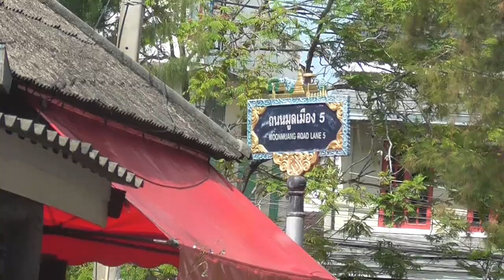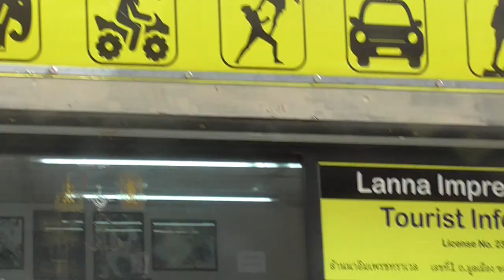ASMR Beard Sculpting at Don's Barbershop (Chiang Mai Vlog)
Start working for Palfish and get paid to talk from anywhere in the world through my personal

Big up to my old schoolmate (yes I went to school lol) Oisin Branagan, who pointed me towards Don's Barbershop; it's one of those places that once it's been shown to you, you can't believe you'd never seen it - it's right next to one of my favorite coffee shops!

Absolute pleasure to meet and vibe with Don over this beard sculpting at his 7-month old shop today, which he shares with his friend, as it also doubles up as a tour operator.

We had a great time as we cruised through this relaxing beard sculpting and light cut (I'm cookin' up a World Cup haircut!), discussing such disparate topics as the Dutch barber school and. Beavis and Butthead!